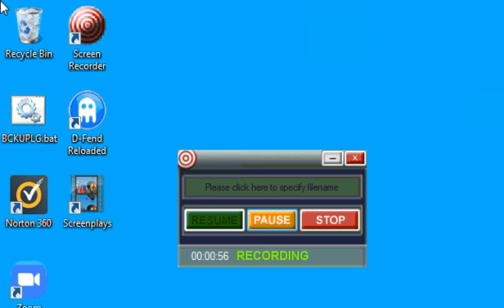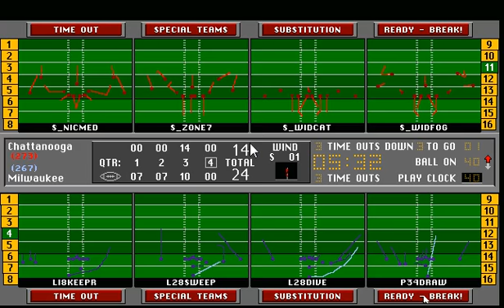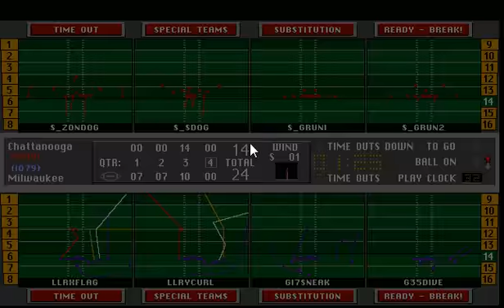CHT @ MLW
Last year's #2 and #3 seeds collide in early season test of strength